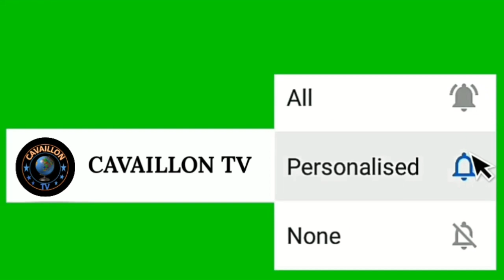Eské fanm se you Grenn bannann vre.